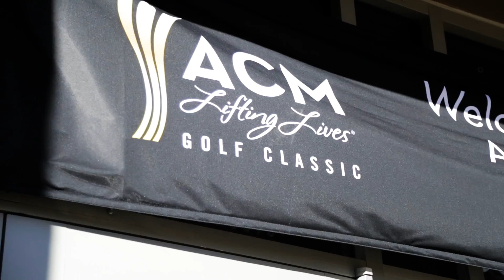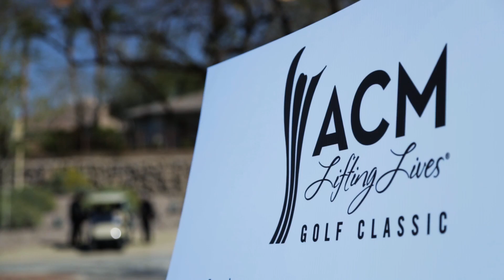2017 ACM Lifting Lives Golf Classic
Playing golf and raising money...that's what the ACM Lifting Lives Golf Classic is all about! Thank you to Charles Kelley for hosting.